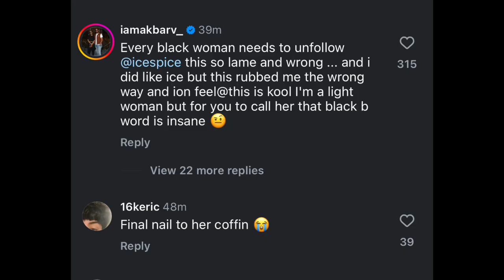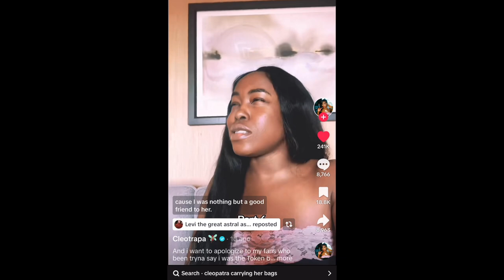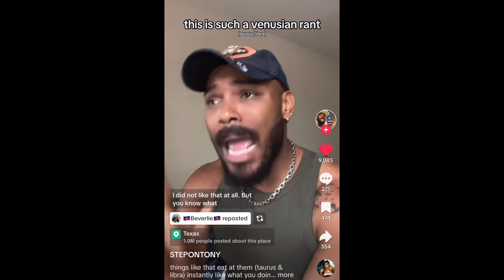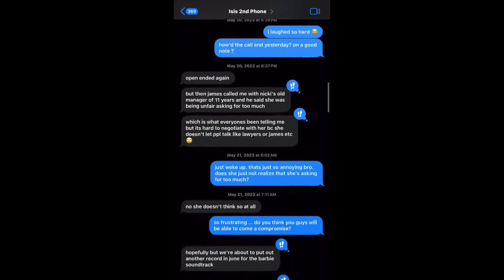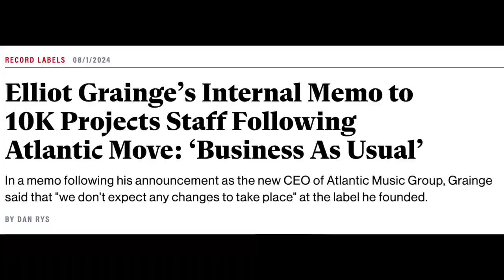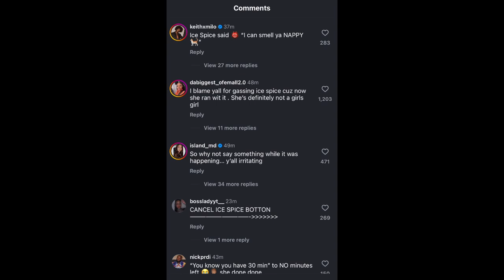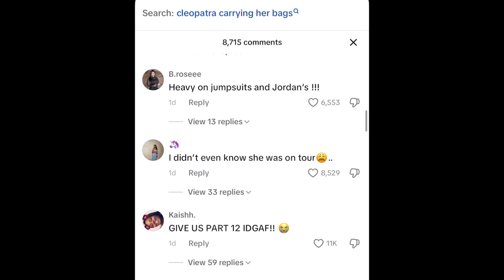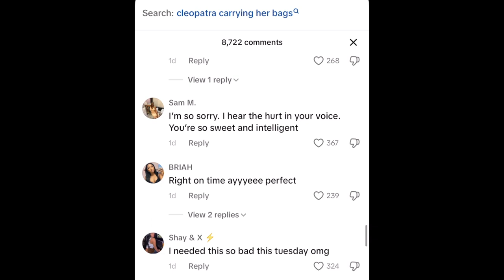The Internet Cancels Ice Spice after Cleotrapa Exposes her for being a fake friend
The Internet Cancels Ice Spice after Cleotrapa Exposes her for being a fake friend. this is hermetic theatre, peep how they both have egyptian names. Ice Spice and Cleotrapa have been going at on social media but there's more to the story Atlantic Records is Behind all this mess, because that y2k album didn't do good and atlantic records had layoffs, so they can no longer afford payola for ice spice...bye sis, gon head and head back to the bronx!
I told yall in that album review that ice spice would be done by fall, I stand vindicated in my beliefs